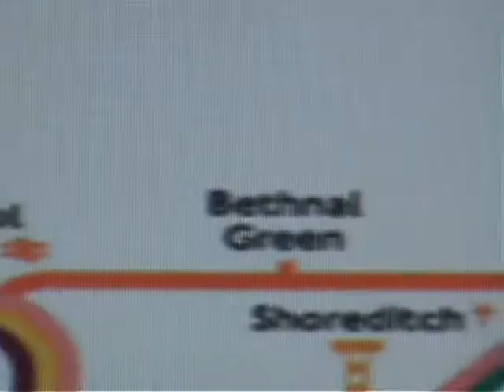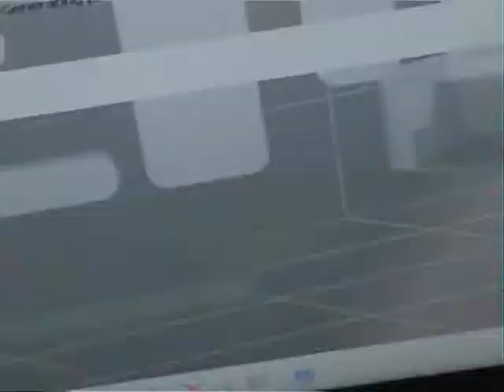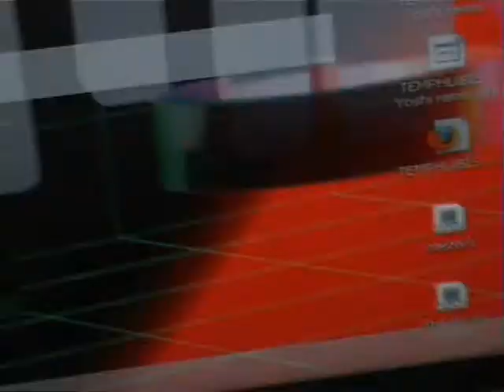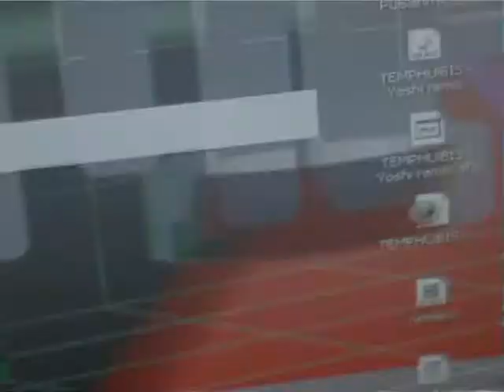More Info on PAW-T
-]. IF YOU ARE COMING TO MY EVENT AND YOU DON'T KNOW HOW TO GET THERE, READ BELOW!

Remember the main station you want to get to is Piccadilly circus

If you live outside London
you'll get trains that'll take you to either:
Euston
King's Cross St Pancraes
Waterloo
Liverpool Street
Victoria
Paddington
In this video I show you how you get to Piccadilly Circus from each one

DOWNLOAD Touching the futuristic nature album FREE!!!